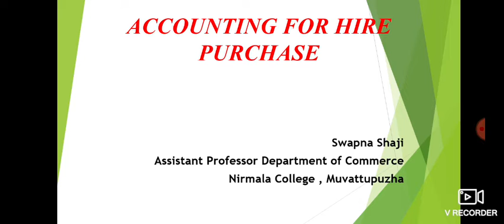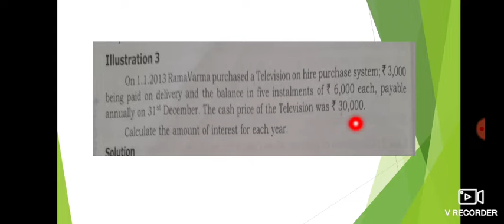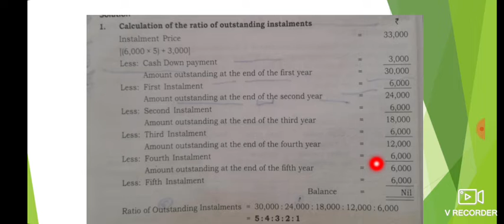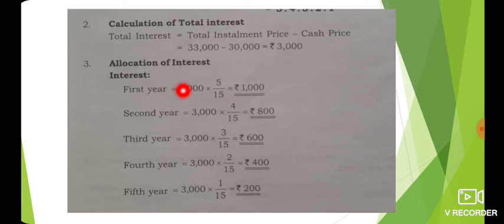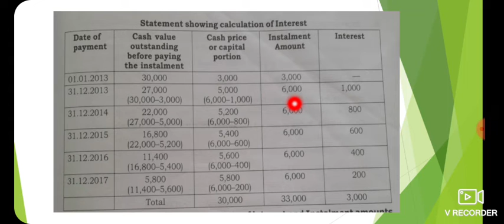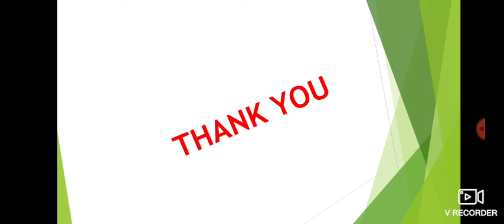CALCULATION OF INTEREST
CALCULATION OF INTEREST WHEN CASH PRICE , INSTALLMENTS ARE GIVEN ,RATE OF INTEREST IS NOT GIVEN